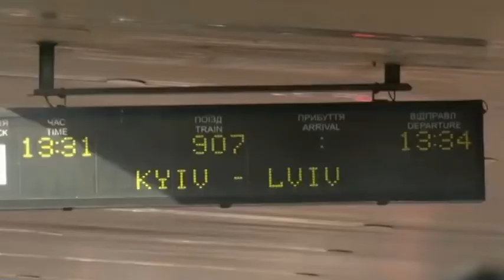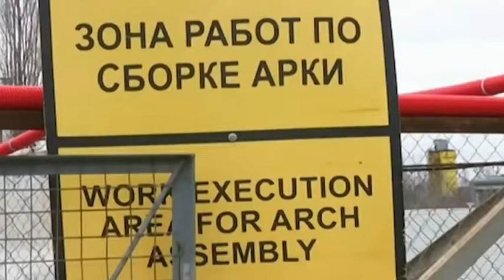Guerra in Ucraina, Padre Oleg: “Aiutate il mio popolo”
“Durante questi cinque giorni di guerra in Ucraina i  nostri eroi cercano di mantenere la sicurezza del Paese. La nostra guardia è stata molto forte perché fortemente motivata e il nemico sta perdendo tante forze, con tante vittime. Da qui, da Foggia, voglio fare un invito, perché tra due giorni cominciamo la Quaresima e questo è un tempo favorevole per entrare nella preghiera profonda e pregando far nascere il desiderio di aiutare non solo con le parole, ma con i fatti concreti. Il mio appello è a mandare aiuti materiali”. E’ l’appello lanciato da padre Oleg Grygorets, assistente spirituale della comunità dell’Eucraina presente a Foggia dove ci sono quasi 600 ucraina con permesso di soggiorno: numero che sale a oltre mille se si considera anche gli ucraini senza permesso di soggiorno. Nei prossimi giorni, proprio dalle zone della guerra sono in arrivo altri ucraini. Intanto negli ultimi giorni proprio da Foggia, grazie alle donazioni giunte nella parrocchia di San Giovanni Battista sono partiti numerosi pacchi di viveri destinati alla popolazione ucraina in difficoltà per gli eventi bellici. “L’Ucraina – racconta padre Oleg al Corriere del Mezzogiorno – ha subito tante vittime, non solo militari ma anche tanti civili. Penso che voi abbiate visto in Tv come sono state bombardate le nostre ambulanze, come hanno bombardato ospedali, scuole materne e orfanotrofi. In questa situazione di pericolo per i civili, molte persone scappano dalla guerra verso l’Europa, verso regioni dove è meglio e più tranquillo vivere. Intanto, molti sono stati accolti e ospitati anche nei nostri centri spirituali e pastorali. Adesso tutto il mondo aiuta la nostra Patria perché tutti hanno capito che noi ucraini vogliamo vivere nella libertà con l’Unione Europea come tutti gli altri Paesi europei. Il mio appello – continua il sacerdote ucraino –  è a mandare aiuti materiali. Come viveri, vestiario, medicine offerte in denaro. Pensiamo che quello che regaliamo lo mettiamo in Cielo e lo troveremo come nostro tesoro davanti a Dio. Preghiamo per la Pace in Ucraina e in tutto il mondo. Preghiamo per tutti quelli che faranno un dono e per quelli che li riceveranno”.